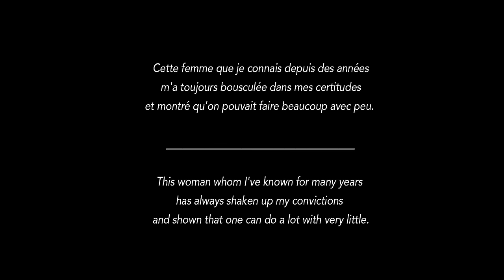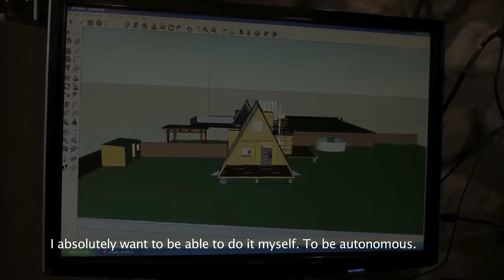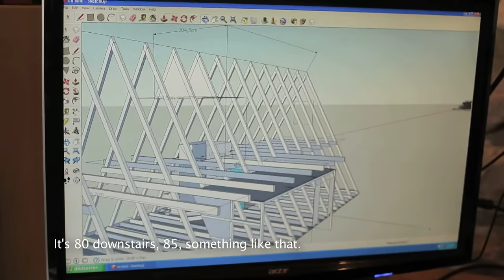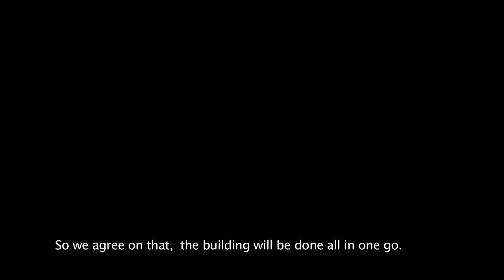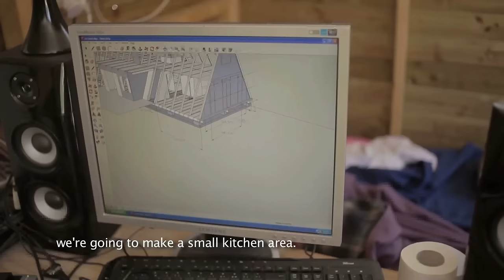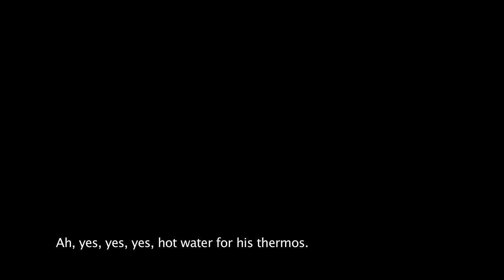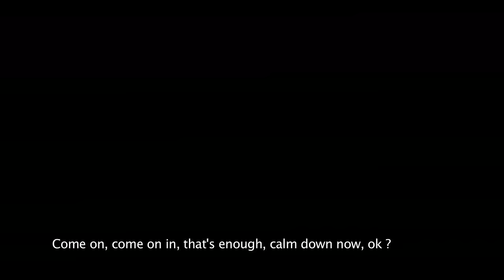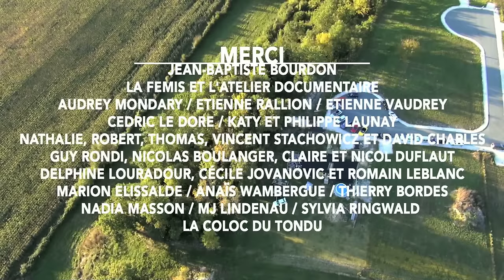La maison en A - Film complet - english subtitles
La maison en A - Film complet - english subtitles - Elle construit elle-même sa maison en A.
Un film de Morgane Launay

FORMULAIRE INSCRIPTION pour nous montrer votre maison en A ou votre chantier

➡️   Vidéos Associées  ⬅️

🎥   🎥   🎥    Le film de la maison en A 🎬   🎬   🎬

C’est l’histoire d’Elizabeth Faure, bâtisseuse, qui a décidé de réaliser son rêve : construire elle-même sa maison. Mais avec le minimum d’argent, soit 40 000 euros pour 180 m2 de surface habitable. Elizabeth Faure a 65 ans lorsqu’elle se lance dans ce projet fou, c’était en 2013, près de la commune de Lusignac en Dordogne. La Maison en A, long métrage réalisé par Morgane Launay, raconte son histoire. « J’ai eu envie filmer cette mission impossible : une femme soixantenaire et sans argent qui construit quasiment seule sa maison en forme de A. Cette super-héroïne prouve que tout est possible », explique la réalisatrice.

Le défi d’une vie
Derrière cet ambitieux projet, le but d’Elizabeth Faure est de prouver que « même les pauvres peuvent construire eux-mêmes leur maison… Pour l’estime de soi, c’est quand même vachement mieux », lâche-t-elle. Celle qui se décrit comme une « vieille hippie baba-cool » a mûri ce défi depuis des années, en fait depuis son école d’architecture. C’est en voyant un reportage sur les cabanes pour SDF de 15m2 construite par Emmaüs qu’elle se dit qu’elle peut « faire beaucoup mieux ». À l’époque, elle dessine des plans pour bâtir des maisons de 25m2 pour 6 000 euros. Mais son projet n’a intéressé personne. Alors elle s’est dit que pour montrer que c’était possible, elle allait le faire elle-même.
Émilie Kovacs / Les Nouveaux Enjeux. Juillet 2016

C'est ce concept que j'ai voulu prouver, éprouver, explorer en suivant l'aventure extraordinaire d'Elizabeth.
« La maison en A » , c'est la construction d'une maison en solitaire par une femme de 65 ans avec un budget riquiqui. C'est aussi un film, une belle aventure humaine pour laquelle j'ai planté ma tente sur un chantier pendant 8 mois. Un film pour lequel j'ai consacré presque cinq belles années entre l'écriture, le tournage, le montage et la tournée de diffusion.
Malgré beaucoup d'efforts pour trouver des partenaires qui s'associeraient à la construction de ce projet ambitieux, le destin s'est entêté à rapprocher nos deux aventures en solitaire. Elizabeth a construit sa maison seule tout comme j'ai dû construire ce film seule. Cela n'a pas été facile tous les jours, de garder la force et l'endurance pour aller jusqu'au bout, mais la magnifique réponse du public et la joie d'avoir réussi m'ont prouvé que ça valait le coup de se battre.
Et comme toute aventure a une fin, après 35 diffusions un peu partout en France et quelques embardées un peu plus lointaines, j'ai décidé de donner à ce film un nouveau départ en le faisant voyager librement à travers vous, son public.  Je constate aujourd'hui, deux ans après l'avoir mis en ligne que c'était le meilleur choix, puisque la réponse de la communauté internet est encore plus impactante, et qu'elle va permettre à beaucoup de personnes de se construire leur propre habitat. C'est un grande victoire pour ce film, et pour le rêve de départ d'Elizabeth.

 Morgane Launay

Crédit :
Un projet d’Elizabeth Faure
Images additionnelles et prises de vue aériennes : Etienne Rallion
Son additionnel : Etienne Vaudrey